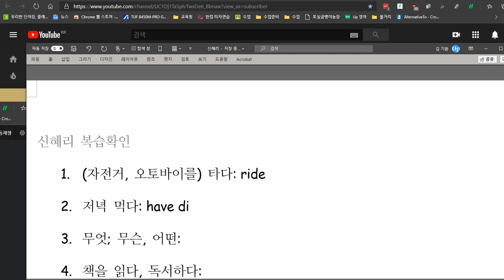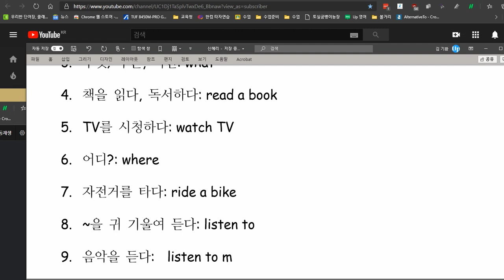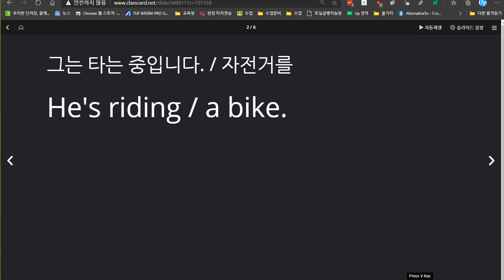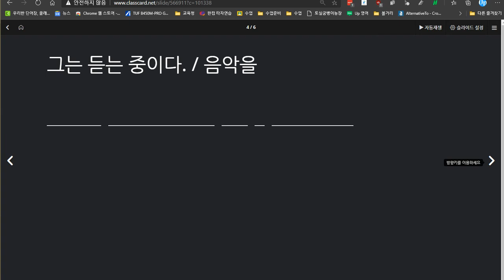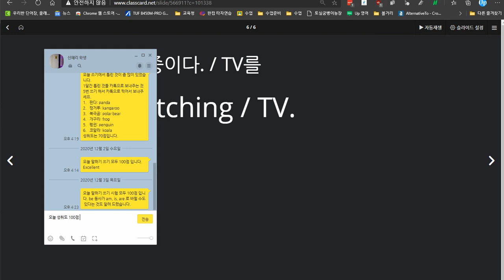신혜리 2020 12 07 칭찬 성취도 100점